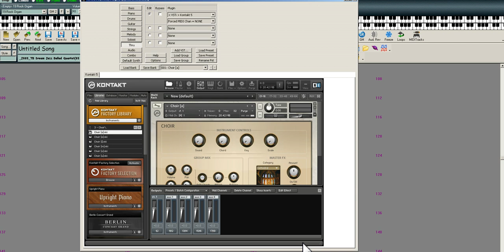Kontakt 5/BIAB Window resize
Click 'options' on the Kontakt menu, choose 'interface' in the popup window, click the 'reset size' button, and close the popup. Then you can drag the lower right corner of the Kontakt window to fit.